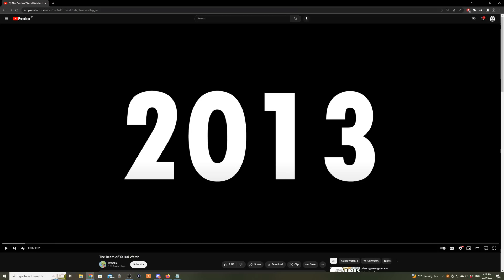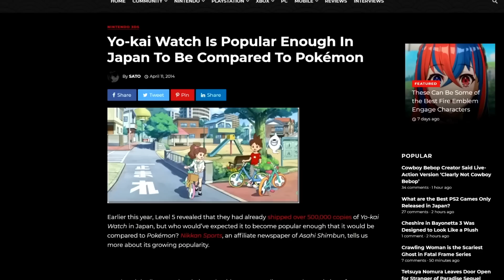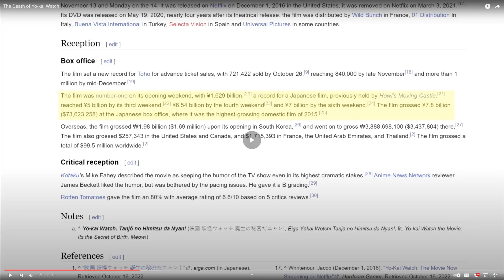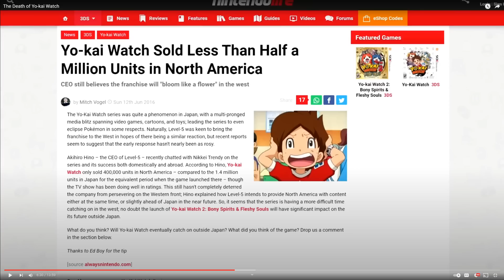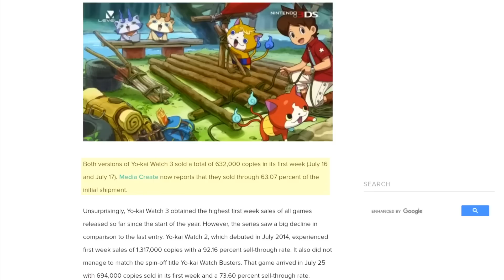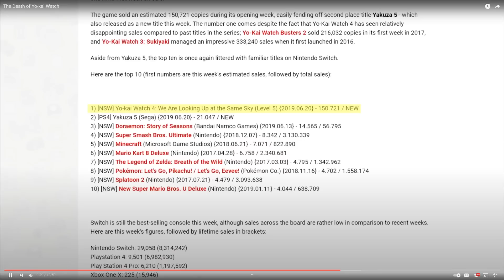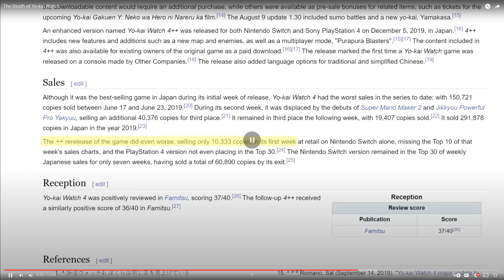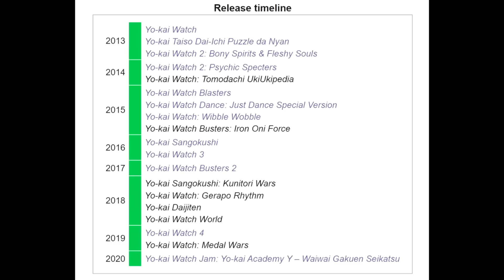Is Yokai Watch REALLY Dead?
We're going to be responding to a video discussing the "death of yokai watch" and in it I want to discuss a common misconception about what a "successful" franchise looks like, versus something that's dead.

Credits:

Avatar: Bisloba

God Tier Patrons:
-Jim Hamilton
-Candy Morency

Legenday Patrons:
-NeMo